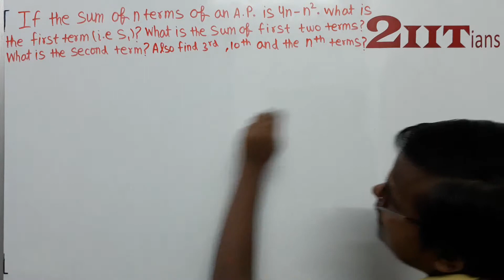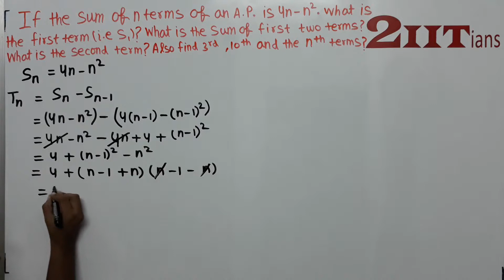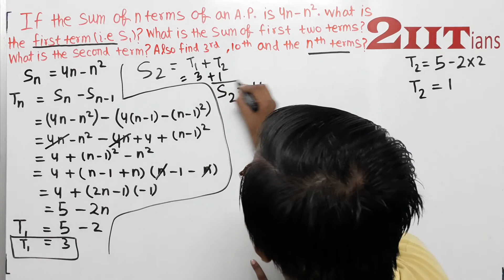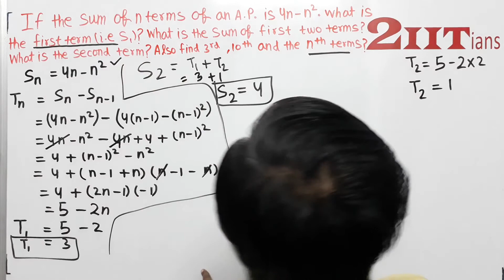AP & GP Ex9.3 Bonus6 Class X ICSE | IIT JEE If the sum of first n terms of an A.P. is 4n – n²,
If the sum of first n terms of an A.P. is 4n – n², what is the first term (i. e. S1)? What is the sum of the first two terms? What is the second term? Also, find the 3rd term, the 10th term, and the nth terms?